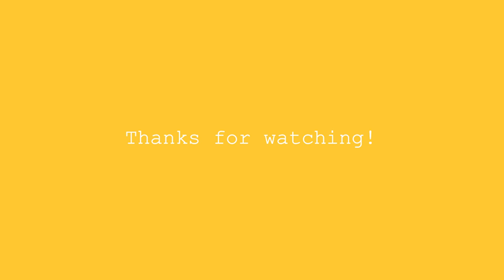VLOG 10: NAKAKAUWI NA BA NG PROBINSYA?? + LAZADA MINI HAUL | CARL BADILLO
Lazada Purchases:
- Socone 3In1 Korea Cotton Single Size Bedsheet